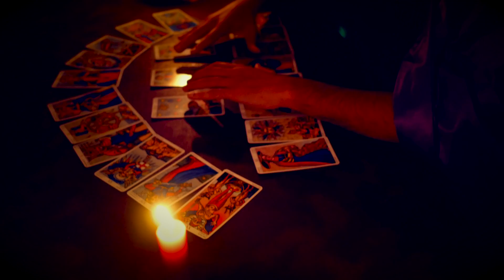Bye Bye Pedro - El tarot de Jodorowsky